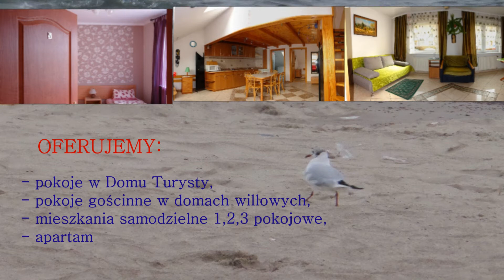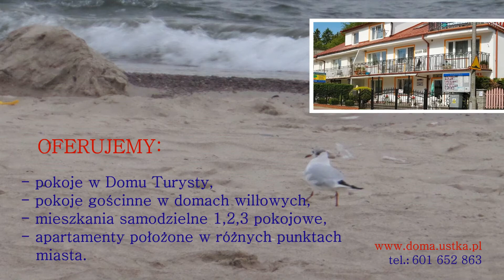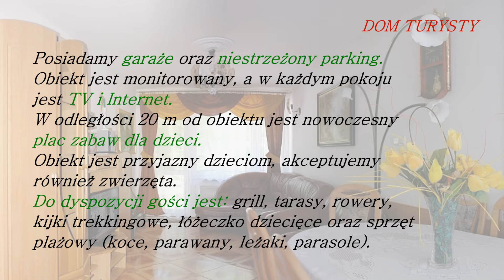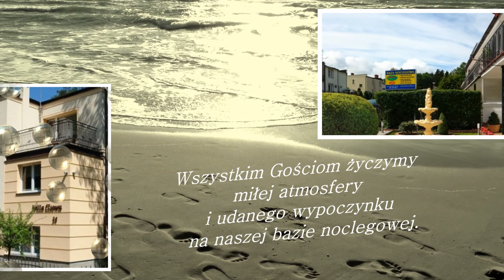DOMA tanie pokoje blisko morza Ustka, kwatery, apartamenty, wczasy woj. pomorskie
Baza Noclegowa DOMA w Ustce

Ustka to uzdrowisko nadmorskie posiadające unikalne środowisko: klifowy brzeg morski, czysta wodę, lasy sosnowe, czystą szeroką plażę.
Powietrze bogate w sole jodu, bromu, sodu.

DOM TURYSTY DOMA to komfortowy minihotelik rodzinny położony po zachodniej stronie Ustki (Wilcza 22), czynny cały rok. Dysponuje 2 pokojami z łazienkami, 40 m2 apartamentem DOMA 22 oraz dwoma 3 pokojowymi mieszkaniami przeznaczonymi dla 1-7 osób każde.
Położony wśród zieleni w odległości 10 m od lasu i połączony z morzem 800 m utwardzoną aleją z możliwością dojazdu rowerem lub wózkiem. Posiadamy garaże oraz niestrzeżony parking.
Obiekt jest monitorowany, a w każdym pokoju jest TV i Internet. W odległości 20 m od obiektu jest nowoczesny plac zabaw dla dzieci.
Obiekt jest przyjazny dzieciom, akceptujemy również zwierzęta.

Do dyspozycji gości jest: grill, tarasy, rowery, kijki trekkingowe, łóżeczko dziecięce oraz sprzęt plażowy (koce, parawany, leżaki, parasole).

Wyżywienia nie prowadzimy, gdyż w pobliżu znajdują się wyspecjalizowane punkty gastronomiczne, a na terenie obiektu są 2 w pełni wyposażone kuchnie do użytku gości. Możliwe dodatkowe usługi specjalistów w zakresie logopedii i masażu.

WILLA CISOWA - dom wolnostojący, 2 piętrowy. Działka ok. 536 m2. Położony przy ulicy Cisowej ok. 1000 m od morza. Na parterze 3 pokoje z łazienkami, na II piętrze samodzielne 3 pokojowe mieszkanie z oddzielnym wejściem, łazienką i kuchnią.

We wszystkich pokojach TV naziemna (24 kanały), bezprzewodowy internet.
Parkowanie samochodu na terenie zamkniętym, kącik rekreacyjny w ogrodzie, altana (grill).

BAZA NOCLEGOWA DOMA posiada następujące miejsca noclegowe usytuowane w różnych punktach miasta Ustki:

- pokoje gościnne w domach willowych,
- mieszkania samodzielne 1, 2, 3 pokojowe,
- apartamenty,
- dom Turysty.

Dodatkowe informacje o obiekcie:
- monitoring, TV, Internet
- grill
- tarasy
- sprzęt plażowy
- rowery
- kijki trekkingowe
- łóżeczko dziecięce
- plac zabaw
- garaże, parking

DANE KONTAKTOWE:
Baza noclegowa DOMA
ul. Wilcza 22
76-270 Ustka

Wszystkim Gościom życzymy miłej atmosfery i udanego wypoczynku na naszej Bazie Noclegowej.

Serdecznie zapraszamy!